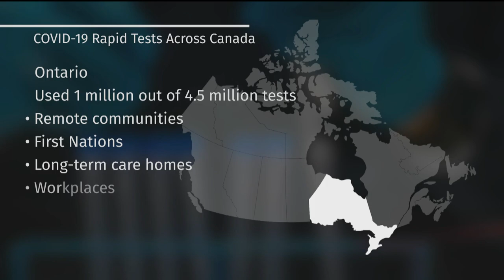Most of the 15M rapid COVID-19 tests distributed in Canada sitting unused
Experts urge hard-hit provinces to use rapid tests to detect COVID-19, including on those who have no symptoms.